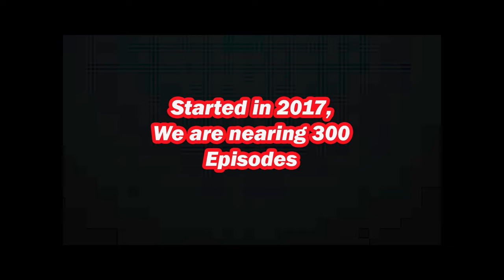Ep 13 Leticia Hernandez | True Crime All The Time Unsolved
Leticia Hernandez was a sweet and bubbly 7 year old who disappeared from in front of her Oceanside, CA apartment building in December of 1989. The outpouring of support and assistance was both swift and massive. There were multiple witnesses who saw Leticia get into a car with multiple people and were able to provide descriptions to police. Tips would begin pouring in and would stretch all the way from California to Florida.

Join Mike and Gibby as they discuss the facts of the case, the numerous sightings from around the country, and the possible suspects.